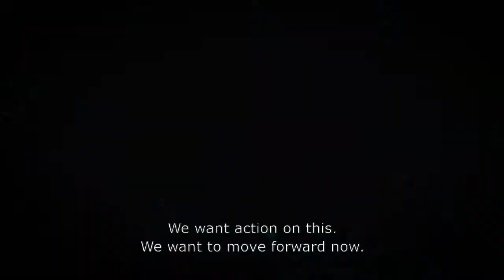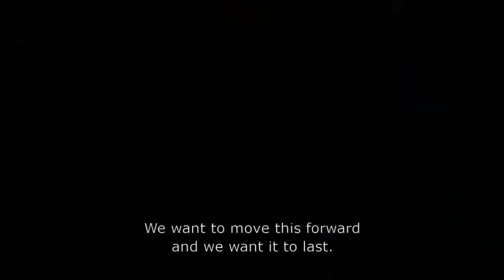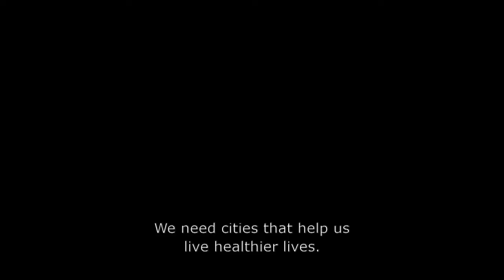If we get this right, cities will be a better place to live - for all of us [English Subtitles]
It has been an action-packed first year for Cities Changing Diabetes – but there will be no birthday cake when the pioneering programme turns one this week.

One year to the day the project was launched in Mexico City, Novo Nordisk and partners University College London (UCL) and Steno Diabetes Center are instead completely focused on the journey ahead, with the project now poised to enter its most critical chapter yet.